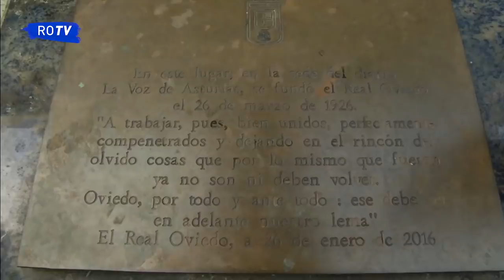De paseo por Oviedo: con Yoel Bárcenas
El internacional panameño repasa su trayectoria en el ecuador de la competición, con mención a su Selección y los momentos más especiales que ha vivido hasta ahora en la ciudad y su nuevo club. Todo ello tras haber marcado un "golazo" en el último partido en el Tartiere.